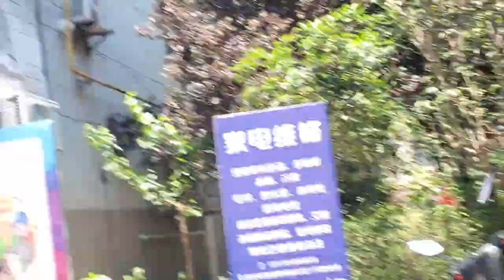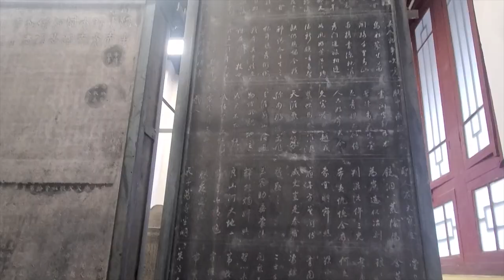Xi'an Day Two 💚 Terracotta Warriors and Song of Everlasting Sorrow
Xi'an, China
Jinmao Hotel
Terracotta Warriors
History Extra Podcast- Terracotta Warriors
Song of Everlasting Sorrow
ctrip app
Beilin Museum